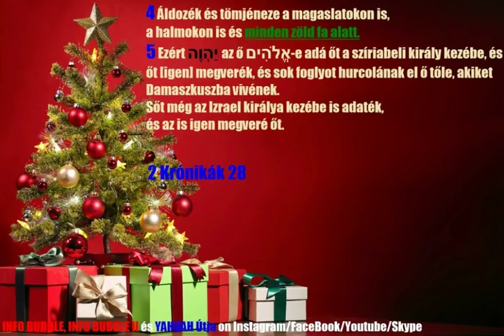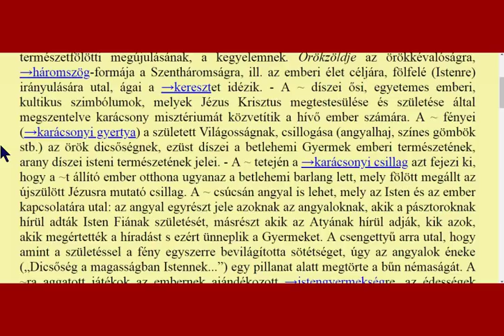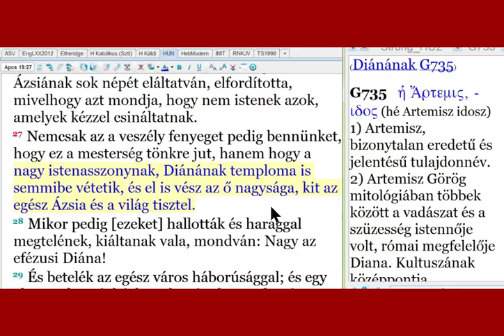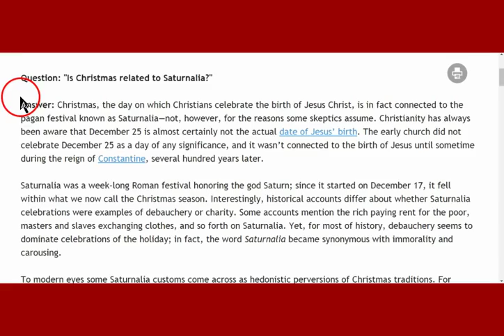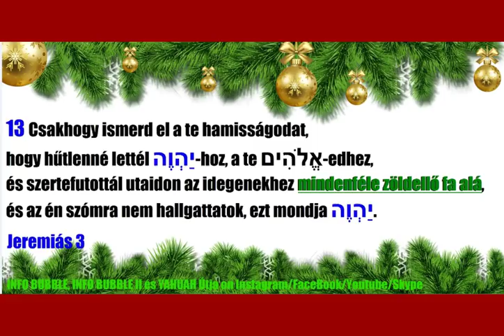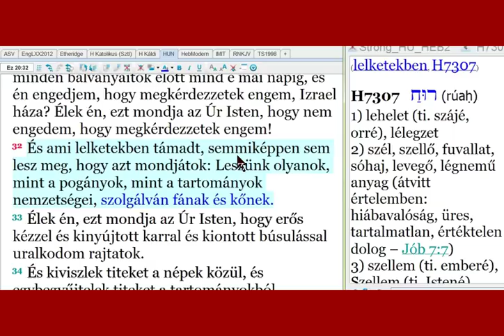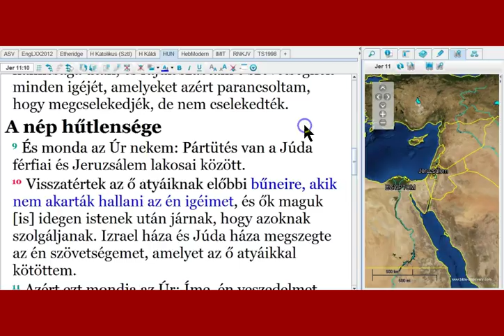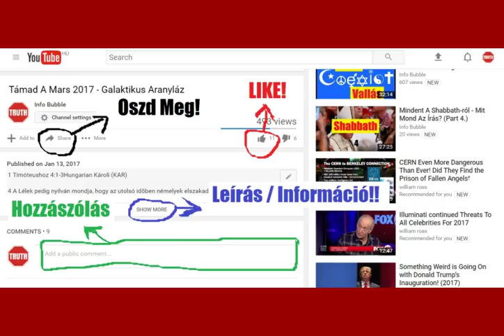Karácsony És Saturnalia 3.Rész - Pogány Hagyományok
Péld 3:28 Ne mondd a te felebarátodnak: menj el, azután térj meg, és holnap adok; holott nálad van, [amit kér].
Péld 3:29 Ne forralj a te felebarátod ellen gonoszt, holott ő együtt ül bátorságosan te veled.
Péld 3:30 Ne háborogj egy emberrel is ok nélkül, ha nem illetett gonosszal téged.
Péld 3:31 Ne irigykedjél az erőszakos emberre, és neki semmi útját ne válaszd.
Péld 3:32 Mert utálja יַהְוֶה az engedetlent; és az igazakkal van az ő titka.

Péld 6:12 Haszontalan ember, hamis férfiú, aki álnok szájjal jár,
Péld 6:13 Aki hunyorgat szemeivel; lábaival is szól, és ujjaival jelt ad.
Péld 6:14 Álnokság van az ő szívében, gonoszt forral minden időben, háborúságot indít.
Péld 6:15 Annak okáért hirtelen eljő az ő nyomorúsága, gyorsan megrontatik, s nem lesz gyógyulása.
Péld 6:16 E hat dolgot gyűlöli יַהְוֶה, és hét dolog utálat az ő רוּחַ-jának:
Péld 6:17 A kevély szemek, a hazug nyelv, és az ártatlan vért ontó kezek,
Péld 6:18 Az álnok gondolatokat forraló elme, a gonoszra sietséggel futó lábak,
Péld 6:19 A hazugságlehelő hamis tanú, és aki szerez háborúságokat az atyafiak között!

Péld 15:16 Jobb a kevés יַהְוֶה nak félelmével, mint a temérdek kincs, ahol háborúság van.
Péld 15:17 Jobb a paréjnak étele, ahol szeretet van, mint a hizlalt ökör, ahol van gyűlölség.
Péld 15:18 A haragos férfiú szerez háborúságot; a hosszútűrő pedig lecsendesíti a háborgást.

Péld 16:25 Van oly út, mely igaz az ember szeme előtt, de vége a halálnak útja.

Péld 16:27 A haszontalan ember gonoszt ás ki, és az ő ajkain mintegy égő tűz van;
Péld 16:28 A gonosz ember versengést szerez, és a susárló elválasztja a jó barátokat.
Péld 16:29 Az erőszakos ember elhiteti az ő felebarátját, és nem jó úton viszi őt.
Péld 16:30 Aki behunyja szemeit, [azért teszi], hogy álnokságot gondoljon; aki összeszorítja ajkait, [már] véghez vitte a gonoszságot.
Péld 16:31 Igen szép ékes korona a vénség, az igazságnak útjában találtatik.
Péld 16:32 Jobb a hosszútűrő az erősnél; és aki uralkodik a maga indulatján, annál, aki várost vesz meg.
Péld 16:33 Az [ember] keblében vetnek sorsot; de יַהְוֶה tól van annak minden ítélete.

Péld 17:1 Jobb a száraz falat, mellyel van csendesség; mint a levágott barmokkal teljes ház, melyben háborúság van.

Péld 17:4 A gonosztevő hallgat az álnok beszédekre, a csalárd hallgat a gonosz nyelvre.

Péld 17:7 Nem illik a bolondnak az ékes beszéd; még kevésbé a tisztességesnek a hazug beszéd.